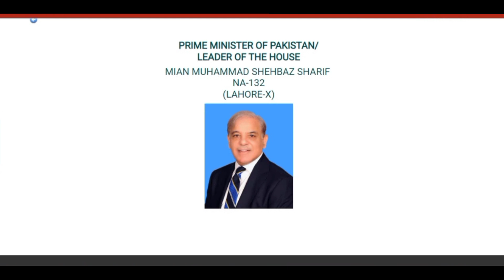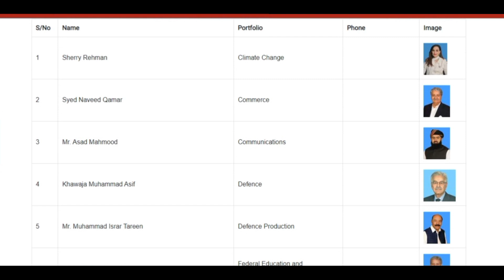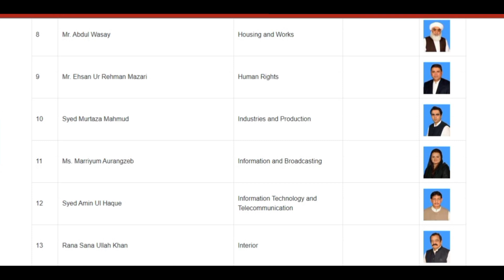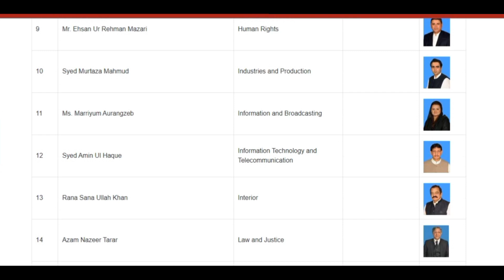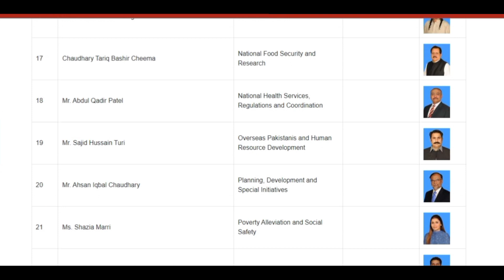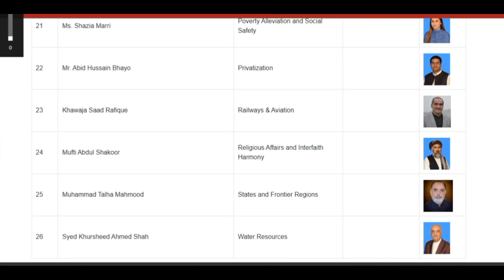Current Federal Ministers of Pakistan 2022 | Current Cabinet Ministers 2022 | Current Affairs 2022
current federal Ministers of Pakistan 2022 is consider as current cabinet of Pakistan. Current federal Ministers of Pakistan is almost 26 members cabinet.
in which different Ministers of different departments like federal Minister of interior, federal Minister of planning and development, federal Minister of railways and all other federal Ministers of Pakistan current government .
federal Ministers cabinet is consist of MNAs  and different special assistants of Prime Minister.
Total current Federal Ministers list is same as 2021. but Full detail of all current Federal Ministers of Pakistan 2021 is given in the video.
Current federal Ministers of Pakistan 2022 is newly appointed Ministers of Pakistan.

current federal ministers 2022,
current federal minister list,
current federal minister list 2022,
current federal cabinet of Pakistan 2022,
current federal cabinet 2022,
current cabinet 2022,
current ministers of pakistan 2022,
current cabinet ministers 2022,
pakistan current ministers 2022,
federal ministers list 2022,
federal ministers of pakistan 2022,
pakistan cabinet minister list 2022,
list of federal cabinet of pakistan,
current affairs 2022,
pakistan ministers list 2022.